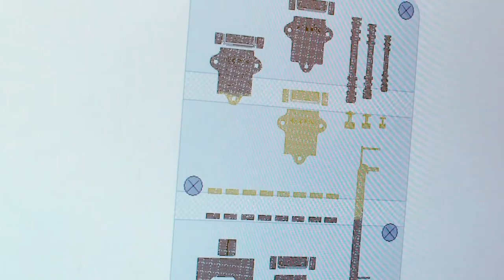Anthony Mott: Global Additive Manufacturing Leader